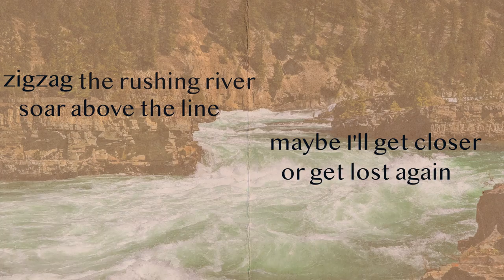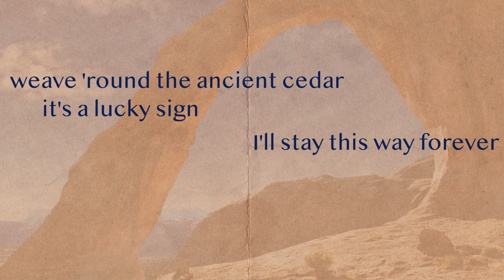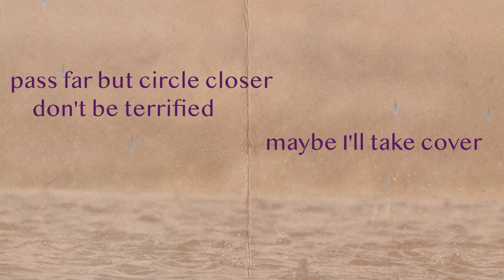Dragonfly - The Gothard Sisters - Official Lyric Video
🌲 A song about making decisions and the adventure of life. It’s Celtic folk music from the Pacific Northwest — a song about freedom and adventure in the great outdoors.

✨ About the Gothard Sisters
The Gothard Sisters are three sisters Greta, Willow and Solana, who are also multi-instrumentalists, dancers, creators, producers, singers and songwriters. Raised and homeschooled by artists in the Pacific Northwest, USA, The Gothard Sisters grew up immersed in nature, imaginative play and traditional folk and classical music. Their writing takes inspiration from folk music traditions around the world, new age and classical records, and nature itself. Following the path of new music and art created by musical artists like Enya, Dougie MacLean, Mannheim Steamroller and Loreena McKennitt, their hope is to continue the tradition of discovering, reimagining, writing and sharing the music which inspires them.

Lyrics for the song Dragonfly by The Gothard Sisters:

Fly fast along the water, o’er the woods of pine
Maybe I’ll leap forward, or go back in time
Zig-zag the rushing river, soar above the line
Maybe I’ll get closer, or get lost again

CHORUS
Dragonfly
Lift my wings and fly
Dragonfly
The river will take me all the way back home

Head south into the desert, under mountain caves
By following the river, I will be just fine
Weave ‘round the ancient cedar, it’s a lucky sign
I’ll stay this way forever, or I’ll change my mind

CHORUS

Spin high into the thunder, through the pouring rain
Maybe I’ll go under, or I’ll chase the sun
Pass far but circle closer, don’t be terrified
Maybe I’ll take cover, or dance in the rain

CHORUS
CHORUS

About the Video:
Dragonfly written by The Gothard Sisters
Video filmed and edited by The Gothard Sisters
Performed by The Gothard Sisters
Recorded, Mixed and Produced by The Gothard Sisters
Mastered by Rachel Field at Resonant Mastering, Seattle WA

Thank you to the following photographers (in order of appearance) whose beautiful work is featured in this lyric video:
Tim Peterson | Ivan Gromov | Babumon | Emily Campbell | Kazuend  | Max | Tom Barrett | Jeremy Bishop